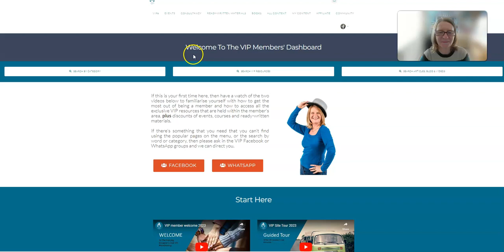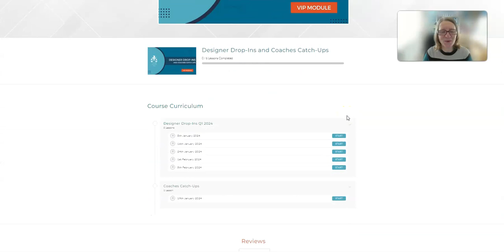Brand New - DDI Folder for VIP members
Have you ever wished you could easily find notes (and links associated with) from past Designer Drop-Ins and Coaches Catch-Ups?

Wish granted!

Access from the VIP members Dashboard.